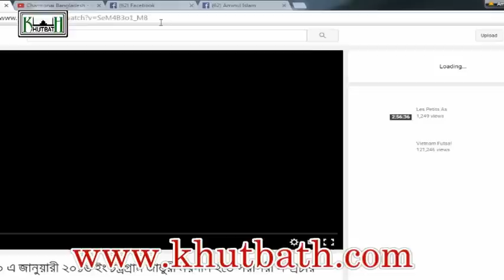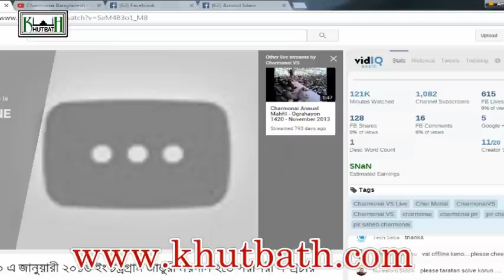Mufti Rezaul Karim New Bangla Waz 2016 in Chittagong Jamburi Mat After magrib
Mufti Rezaul Karim New Bangla Waz 2016 in Chittagong Jamburi Mat  Before Jummah

Chormonai Jamburi Mahfil 2016 , 30 January Mufti Rezaul Karim Bayan- আমিরুল মুজাহিদীন পীর সাব হুজুরের বাদ মাগরিব বয়ান

৩০ জানুয়ারী ৩য় দিন বাদ মাগরিব চট্টগ্রাম জাম্বুরী মাঠে  ইসলামী মহাসম্মেলন ঐতিহাসিক  বার্ষিক মাহফিলে ৩য় বয়ান করছেন আমিরুল মুজাহিদীন  আলহাজ্ব হযরত মাওলানা মুফতী সৈয়দ মুহাম্মাদ রেজাউল করীম  পীর সাব হুজুর চরমোনাই ।